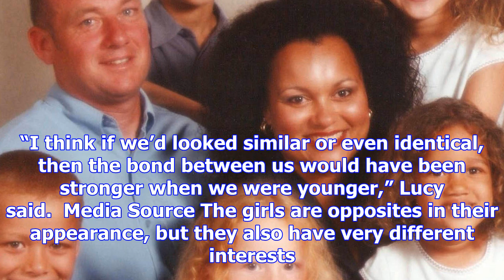People were captivated by their birth 20 years ago, but here's what the aylmer twins look like all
People were captivated by their birth 20 years ago, but here's what the aylmer twins look like all grown up
Media Source Just look at these adorable little punums. While these two babies look like they may be...